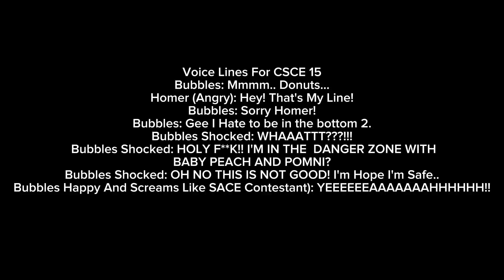Voice Lines For @SuperAndrew418 For CSCE 15